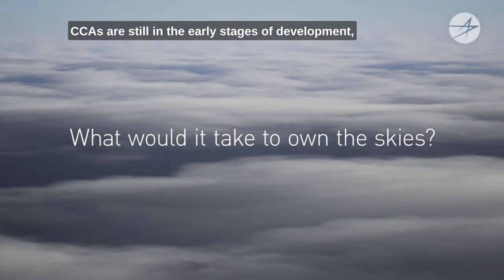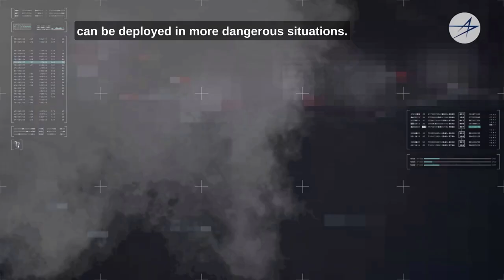US Air Force New Drone - CCA – Collaborative Combat Aircraft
Collaborative combat aircraft (CCA), is a US program for unmanned combat air vehicles (UCAVs) and is considered broadly equivalent to loyal wingman. CCAs are intended to operate in collaborative teams with the next generation of manned combat aircraft, including sixth-generation fighters and bombers such as the Northrop Grumman B-21 Raider. Unlike the conventional UCAVs, the CCA incorporates artificial intelligence (AI), denoted an "autonomy package", and is capable of surviving on the battlefield. It is still expected to be much lower-cost than a manned aircraft with similar capabilities. The US Air Force plans to spend more than $6 billion on its Collaborative Combat Aircraft (CCA) programs over the next five years (2023 to 2028).The success of the CCA program could lessen the need for additional manned squadrons.

Youtube Video used for this video by Lockheed Martin "Introducing the Distributed Team"